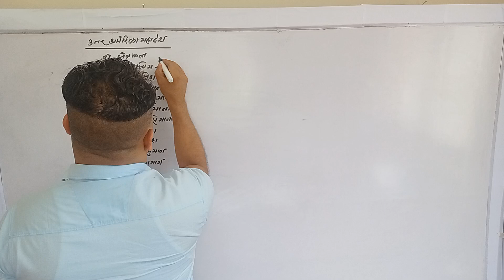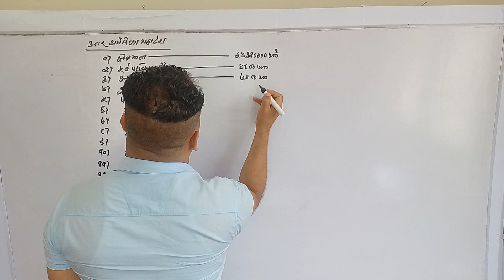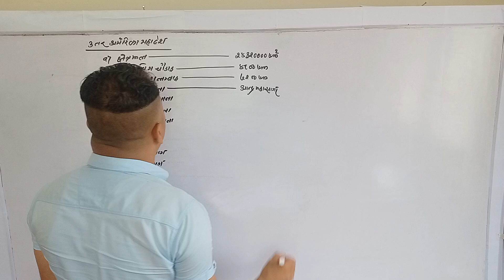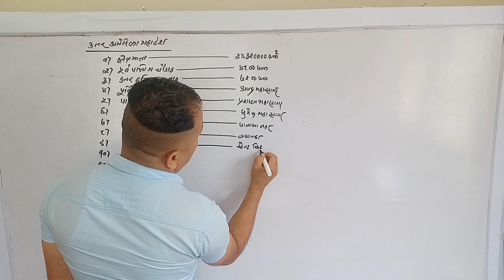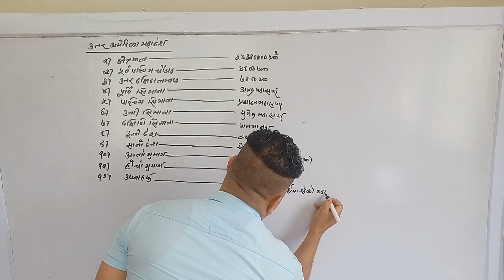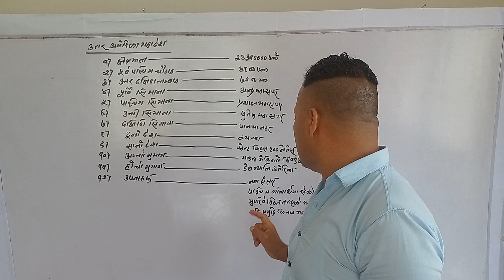सामान्यज्ञान loksewa loksewapreparation loksewatayari viral youtube youtubevideo gk